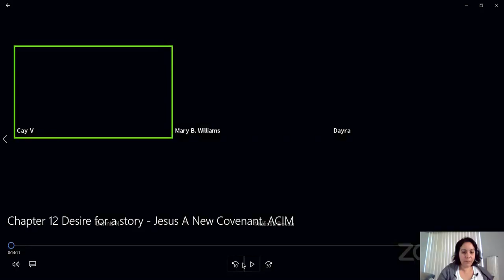Revisión del Capítulo 12 (Pt 1/6) - El deseo de una historia - Jesús: Un Nuevo Convenio, UCDM✨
En el Círculo de Luz, Jesús nos invita a mirar con él cómo el juego en la conciencia es una adicción a las historias—el deseo de la experiencia sensorial—para negar la Luz Divina.

Los Círculos de Luz son una contemplación profunda sobre la naturaleza del Ser Divino, una oportunidad de escuchar a Jesús para pedirle que nos guíe específicamente en qué milagros realizar. Le pedimos que revele los deseos por debajo del nivel de conciencia que niegan la Luz Divina—y por lo tanto que el Amor—está aquí y así podemos pedir milagros—un cambio de percepción—bajo su dirección. Si Jesús revela que tenemos un deseo de negar la Luz por debajo de nuestra conciencia, admitimos el deseo y pedimos un milagro, un cambio de percepción.

En esta sesión del Círculo de Luz le pedimos a Jesús que nos revele los deseos por debajo de nuestro nivel de conciencia para una experiencia

- que mi hermano/Dios/Jesús no tiene mi mejor interés en el corazón. Mi hermano es el representante de lo que creo de Dios.
- La oscuridad en la mente, por ejemplo, todos los pensamientos, sentimientos, imaginaciones, historias de lo que sucederá en el futuro o lo que ocurrió en el pasado.
- de que la Luz no está ya aquí e.g. de tratar de entender lo que es el despertar.
- de fragmentación y de hacer reglas del mundo para negar que estamos rodeados del Amor Divino.

Si hay áreas donde necesitamos ayuda para aclarar los deseos de negar la Divinidad nos unimos a la Luz (Jesús) y a nuestro hermano como representante de la Luz, para ver lo que es verdad. Esto es la honestidad de Dios y la aceptación de que somos Seres Divinos, como Jesús promete en UCDM. Si no tienes claro cómo unirte con Jesús/un hermano aquí están las instrucciones específicas en la hoja de trabajo para los Milagros de "Uniéndonos en la Luz" 🎁

👼🏼 Puedes encontrar hermanos dispuestos a unirse en nuestro grupo de 𝗪𝗵𝗮𝘁𝘀𝗔𝗽𝗽 de la Brigada de la Luz escríbenos por la mensajería de Facebook que quieres unirte para compartirte el enlace o agregarte

En Jesús: Un Nuevo Convenio, UCDM Jesús señala el poder de la experiencia directa de la Luz interior para despejar las negaciones de la Divinidad. Él comparte que todas las creencias que son negaciones de la Divinidad se dan en Un Curso de Milagros, y traduce estas creencias en JUNC a negaciones para que podamos mirar directamente con él. En los Círculos de Luz nos enfocamos primero en la Luz, y en esta Luz las creencias y los deseos que parecen negar la conciencia del Amor incondicional, nuestra verdadera naturaleza, se aclaran rápidamente.  Y si se le pide, Jesús revelará las negaciones subconscientes.

Deja todas las discusiones y explicaciones metafísicas. Eres Luz y como Luz puedes ver la verdad de quien eres ahora, y a través del poder de quien eres los deseos pueden ser abandonados inmediatamente.

 ¿Las creencias pueden ser aclaradas rápidamente?

💝 Para leer los capítulos de Jesús: Un Nuevo Convenio UCDM, siéntete libre de descargarlo gratuitamente a través de este enlace

Para más información sobre Uniéndonos en la Luz o los Círculos de Luz visítanos

🙏🏼🌷 ¡Gracias por unirte a nosotros!  Tu donación es muy apreciada y nos apoya para continuar extendiendo este mensaje.